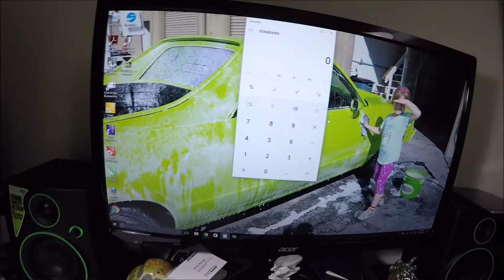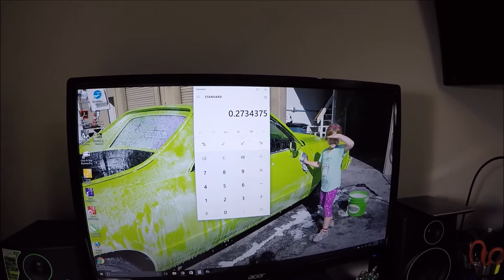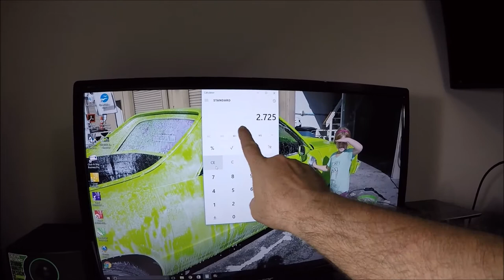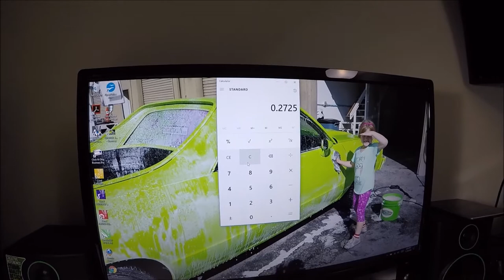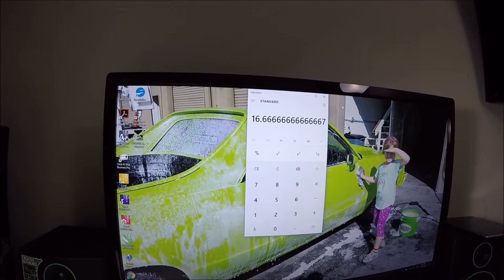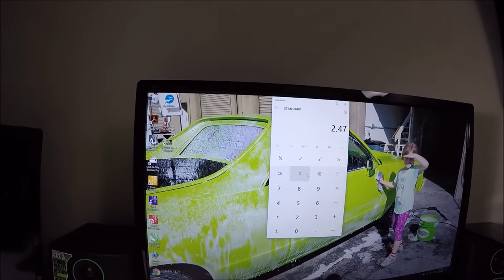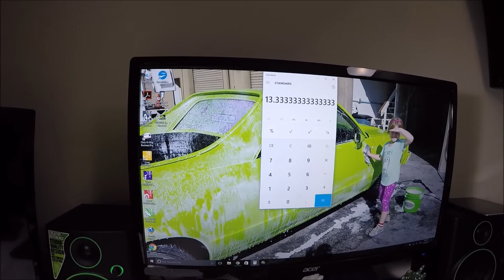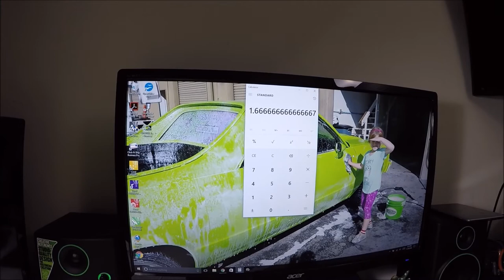THE UNTOLD TRUTH IN DETAILING VOL 27 - SIMPLE MATH REVISITED - IT WILL CHANGE YOUR LIFE